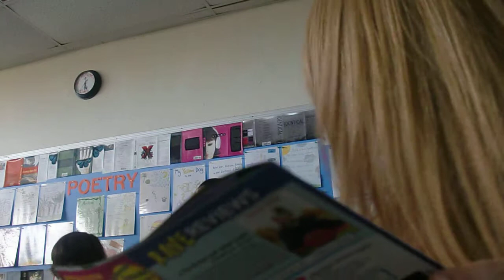Book-Fight Downtown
I could have taken him XP